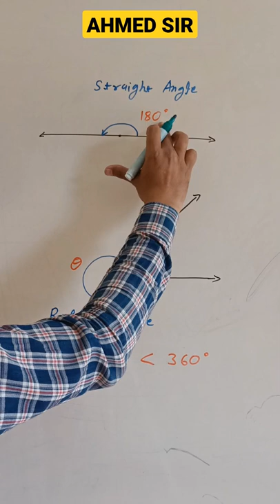Straight Angle & Reflex Angle